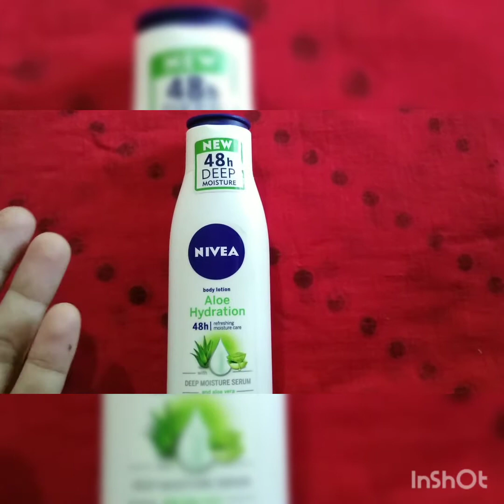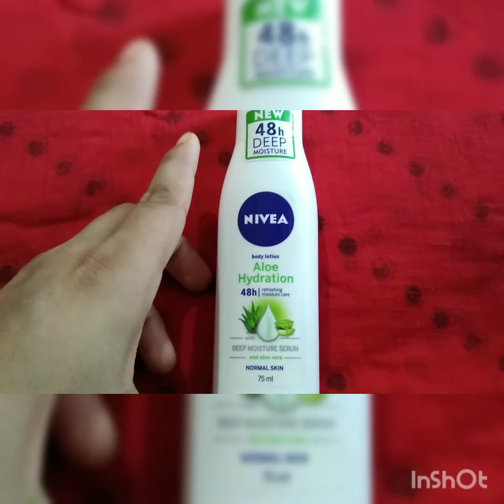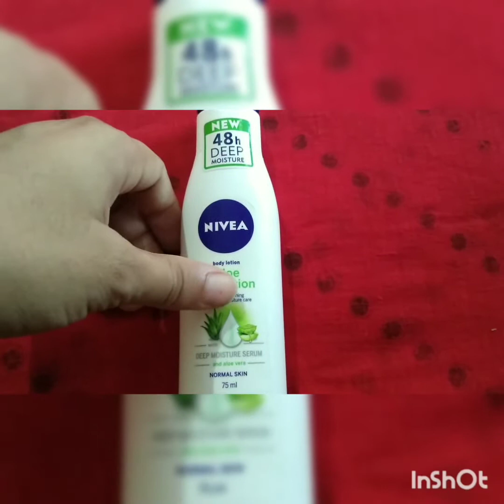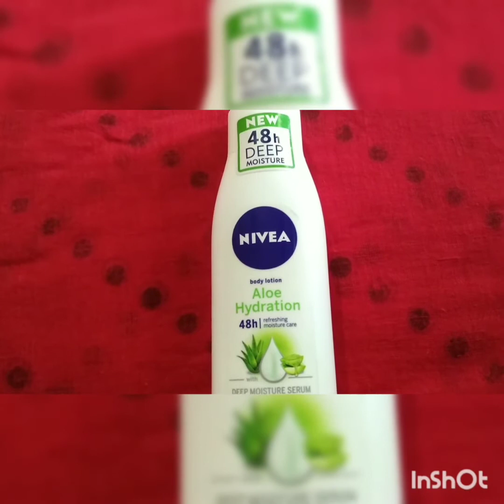|| Nivea Moisturizer || Aloe hydration (Summer)|| Best for normal to dry skin 😱 affordable ||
Hii

Is video 🎥 mai maine review kiya nivea ke moisturizer ka  Maine btaya hai ki ise konsi skin wale use kar sakte hai aur iske benefit kya hai aur skin par yeh kya work karta hai

Buying link ❣ 👇

Thanku ❤❤